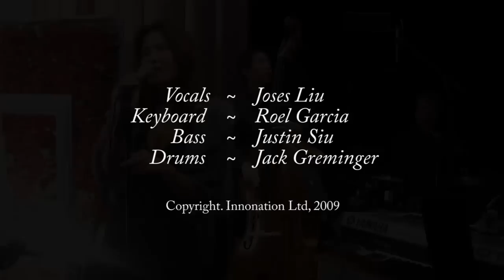Innonation Live Music: Wedding Jazz Band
Event: 30 Mar 2009
Wedding Banquet
Venue: Sheraton Hong Kong

Performers:
Joses - Vocals
Roel - Keyboard
Justin - Upright Bass
Jack - Drums